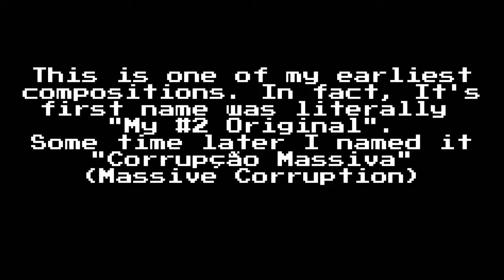Massive Corruption - Famitracker Original Song (Corrupção Massiva)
This is one of my earliest compositions. In fact, It's first name was literally  "My #2 Original". Some time later I named it "Corrupção Massiva" (Massive Corruption).